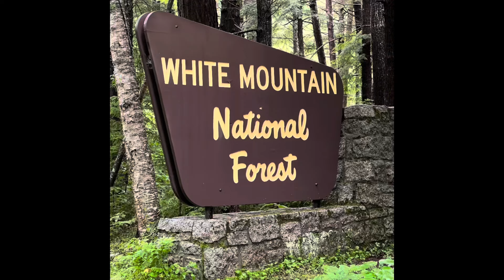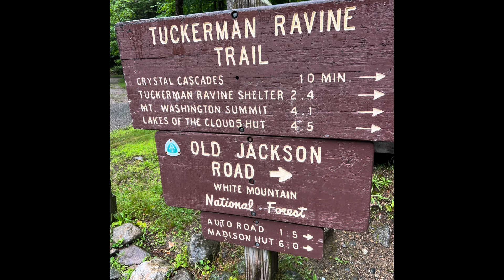What Surprises Awaited Us In The Potager Garden Upon Returning From Our Travels?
Gene and I took a little break and traveled to see our children from Alabama to Florida to New Hampshire.  We returned home to find some surprises awaiting us in the Potager Garden.  Some good and some not so good!

Welcome to Just Dig It Farms!  We are so thankful you chose to watch this video!
We would love for you to become a part of our community!

OUR PARTNERS:

💧Liquid I.V.
TRACY.BRITNELL

For Jars USA:
JUSTDIGIT

🐐Cattywampus Acres:
(Goats milk soap)

Denali Canning:
TRACYBRITNELL

🥾HISEA
(outdoor wear)

Amazon Store:

🌹Petals from the Past
 (Garden Nursery & Farm)

***Some of the links above are affiliate links and at no additional cost to you, we will earn a commission if you decide to make a purchase after clicking through the link. Thank you for supporting our channel!